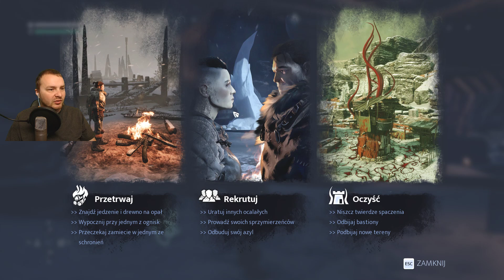Fade to Silence #1 - Piekielnie Zimna Premiera!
Gdzie kupić grę?
Sprzęt na którym gram:
➨ Gigabyte GeForce GTX 1060 6 GB
➨ Ram - GoodRam 16GB 2133 mHz
➨ Słuchawki Kruger&Matz Street 2